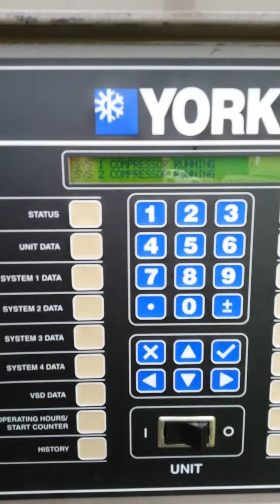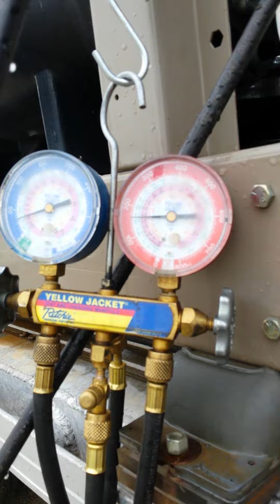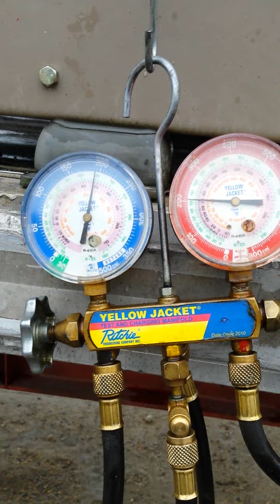York 267 ton Chiller test by Power Mechanical, Inc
Refurbished used air cooled chillers available for sale and rental worldwide. Boilers, chillers, cooling towers, heat exchangers.

Nick Reuter
Power Mechanical, Inc.